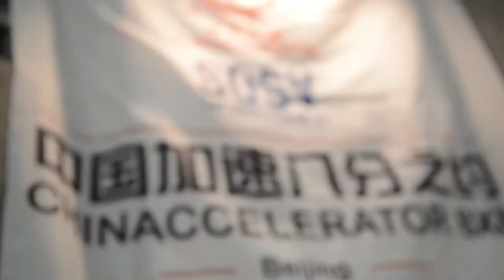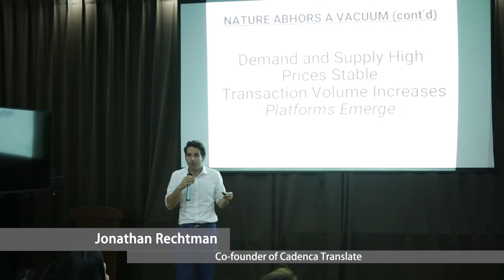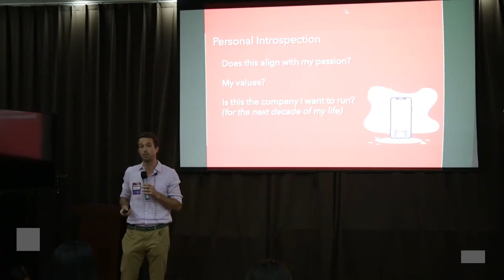Chinaccelerator Batch 14 8X8 Beijing Highlights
Ready to start up in China? Twice a year Chinaccelerator - the 1st accelerator in Asia - invites 8 of our mentors - serial entrepreneurs and investors - to share their experiences on starting up in China